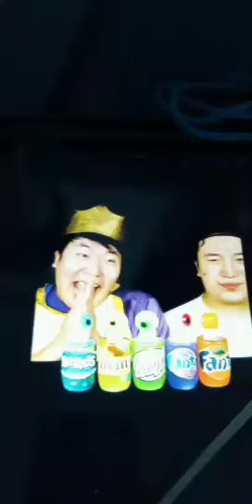Makanan Honey jelly